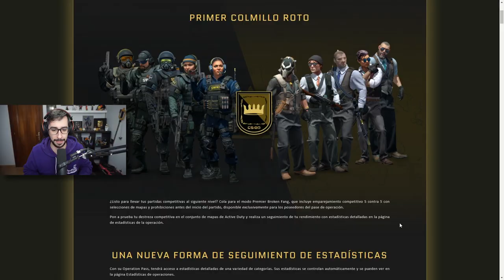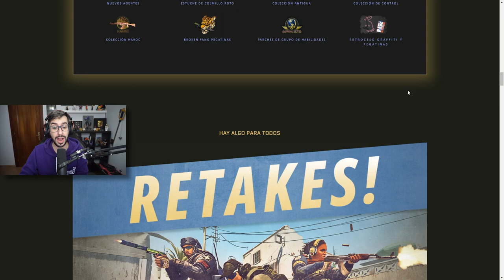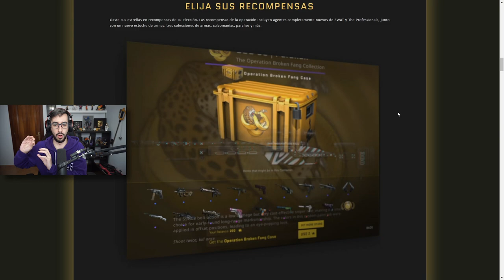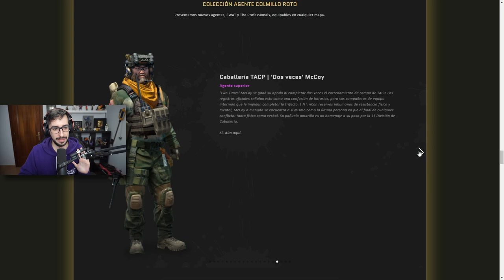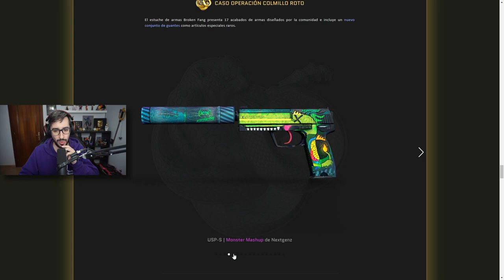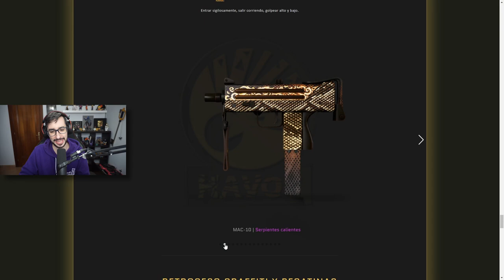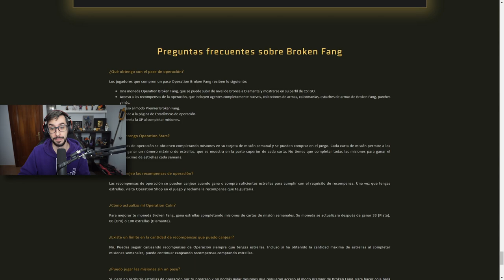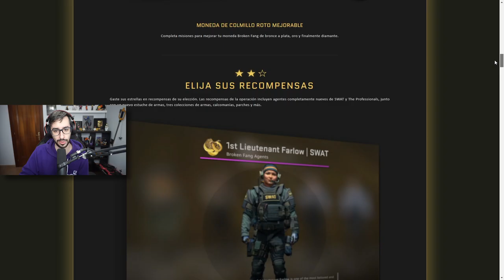NUEVA OPERACION BROKEN FANG | TODO LO QUE CONTIENE